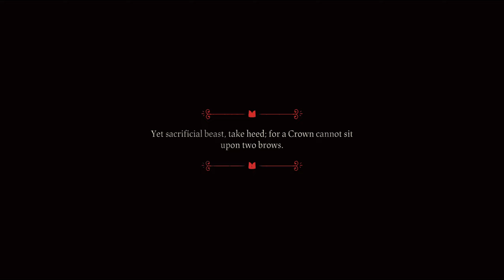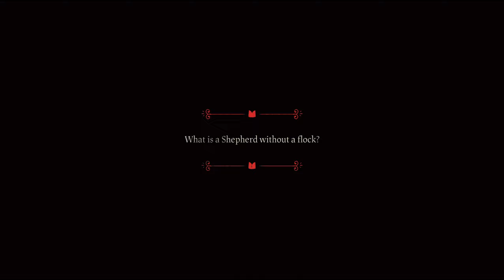Cult of the Lamb Walkthrough Part 1 (Cult of COL mod, no commentary)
First part of the game covering Deepwood.